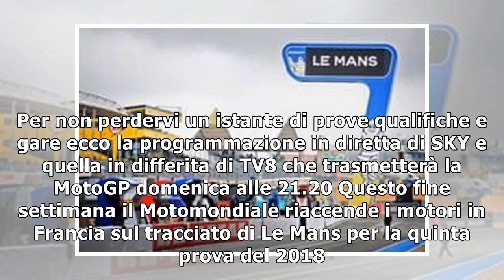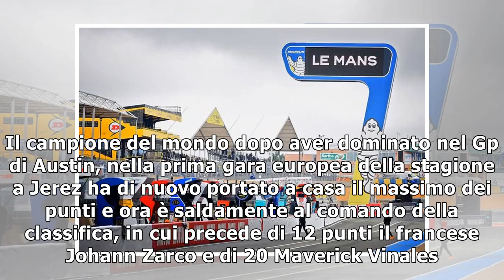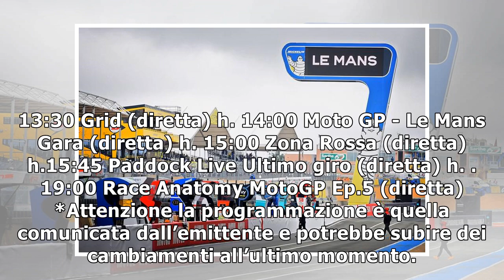Orari MotoGP Le Mans: la programmazione TV di SKY e TV8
Il Motomondiale arriva in Francia per la quinta prova della stagione. Per non perdervi un istante di prove qualifiche e gare ecco la programmazione in diretta di SKY e quella in differita di TV8 che t...